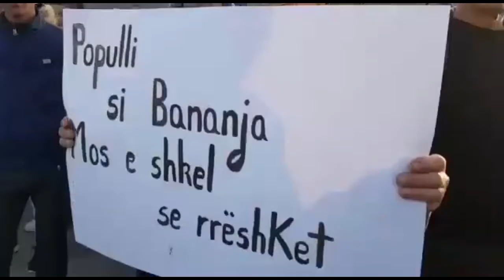Banorët e Elbasanit bllokojnë rrugën: Jemi braktisur nga qeveria, po varfërohemi çdo ditë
Opozita ka organizuar një protestë sërish pasditen e sotme në qytetin e Elbasanit. Qytetarët i janë bashkuar opozitës dhe në shenjë proteste, kanë bllokuar rrugën nacionale në Papër.

Me pankarta në duar dhe thirrjet “qeveri e krimit”, ata kërkojnë nga qeveria punë dhe dinjitet, pasi gjendja e tyre ekonomike është e vështirë dhe shumica prej protestuesve janë të papunë.

Sipas protestuesve, qeveria nuk ka mbajtur asnjë premtim. Ndërkohë kujtojmë që  protestat e zhvilluara ditët e fundit në rrethe, janë mbështetur nga opozita dhe deputetët e saj, Edmond Spaho, Luçiano Boçi dhe Endri Hasa.